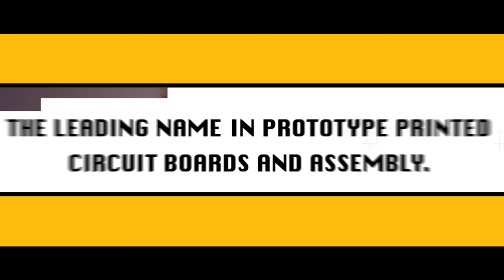False Start-Up - PCB Technology that Starts Up! | Sierra Circuits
Capabilities:
Fully assembled boards in 5 days
2, 4, 6, 8-layer boards
4-mil trace/space
BOM check
DFM & DFA checks by experienced engineers
Assembly and components included

PCB Fab + Assembly

Capabilities:
Standard technology to 12 layers – 4-mil trace & space
Big selection of different surface finishes and materials
Complete DFM check by our CAM engineers
Wide range of board specs
Via-in-pad feature available
Fab only, with assembly and component upgrade
1-day turn time available
In-house assembly
Complete DFA check and flying probe testing available
Component engineering assistance and procurement

Advanced PCB capabilities:
Mil-spec/Class 3
HDI features
Blind/buried vias
Metal-core
Flex/rigid-flex